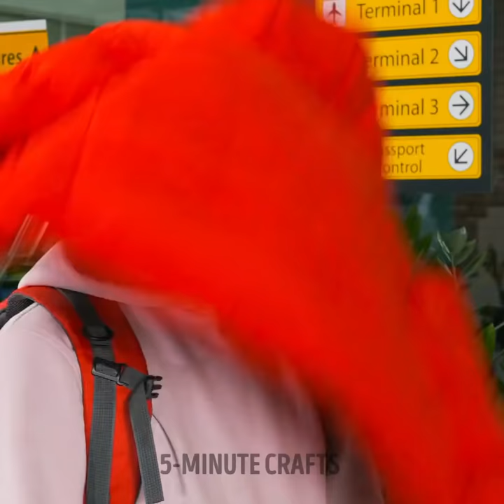Simple Travel Hacks That Make You A Better Traveler On Your Next Trips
TIMESTAMPS
00:00 Emergency toilet
00:25 Tips to change pant in an open space
01:26 Genius outdoor shower
01:48 Banana Marshmellow recipe
02:24 Weekend caravan break
05:23 Waterproof socks
06:16 Effective fish traps